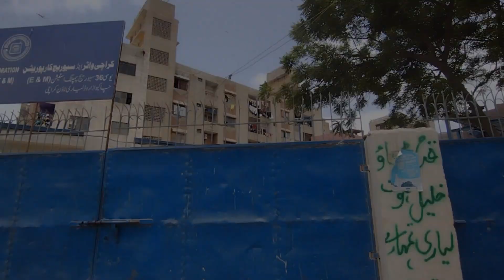gattar ka Pani pilaya ja Ra hai Hume || kab sudrege halat lyari walo ke 😭